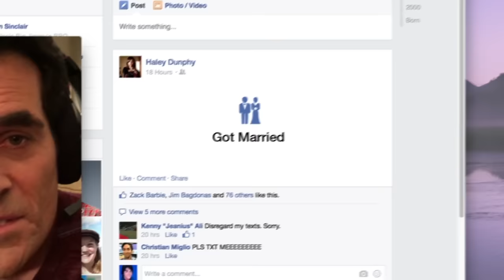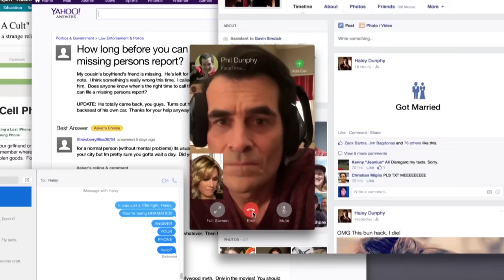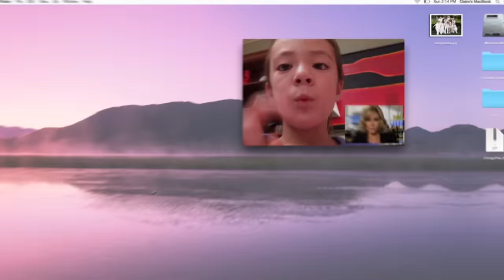The Best Modern Family Episode | Claire FaceTimes the Family To Find Out if Haley Got Married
Claire (Julie Bowen) painstakingly FaceTimes the entire family while in search of Haley (Sarah Hyland), who might have run off to get hitched in Las Vegas. (Season 6 Episode 16)